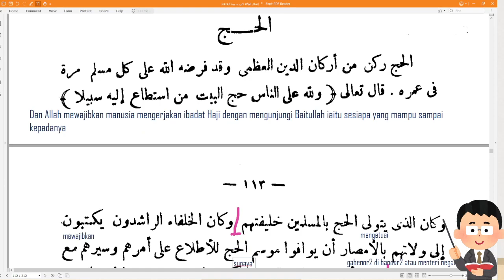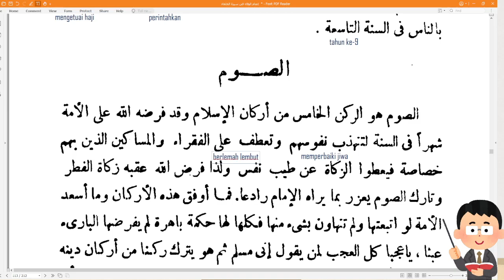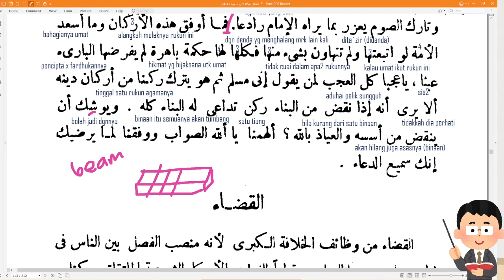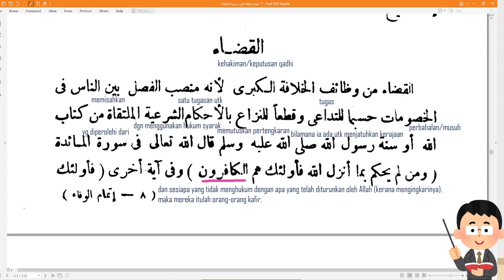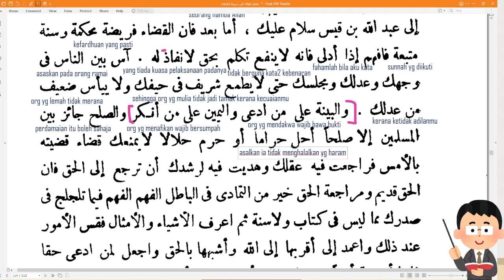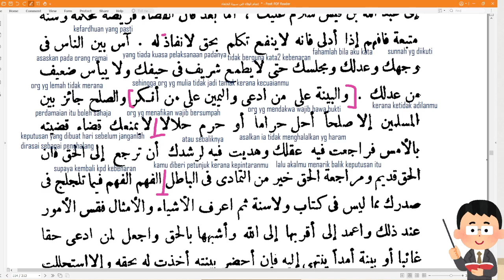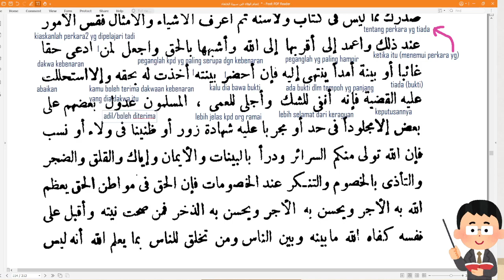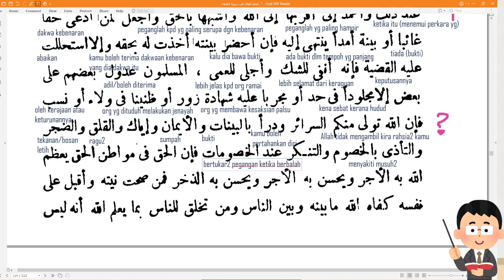Sirah kelas 4 [23/2]